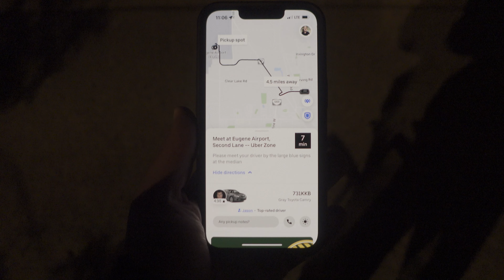The One With Too Many Airplanes | ResolveCon 2022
I'm heading to ResolveCon 2022! Also, I suck at travel vlogs.

ResolveCon 2022 is finally here! In this video I travel to Eugene, Oregon to meet up with some of my favorite Davinci Resolve tutorial makers for a weekend full of fun and learning about Resolve.